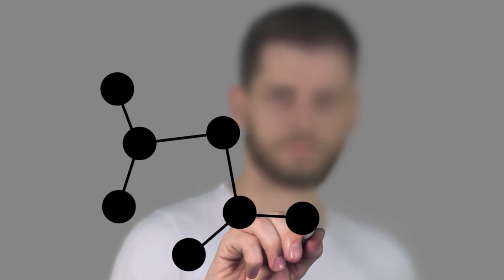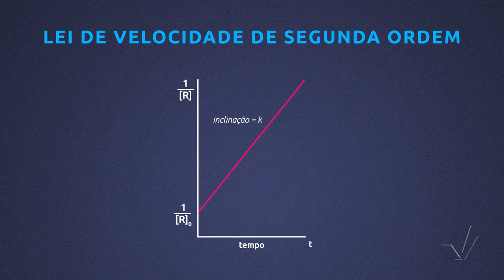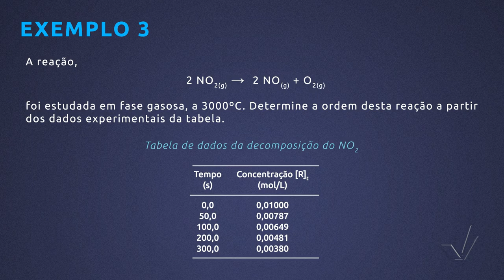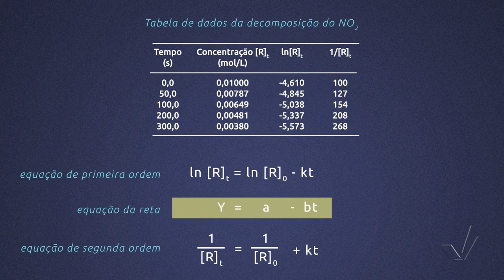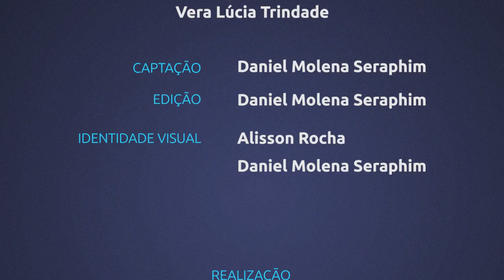Módulo VII - Leis de Velocidades Integradas - Aula 17